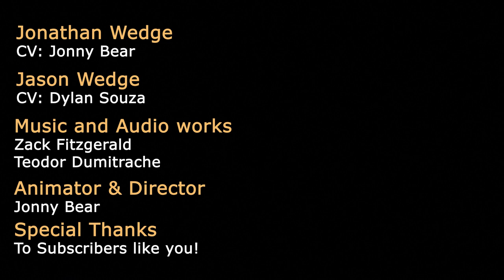Bear Boy - Old Bonds, New Horizons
"Bear Boy is finally back with the start of the 3rd and final season for what we know as the Bear Boy's story. Where will everything go from here? That remains to be answered, but all that matters is he's not going into the deep alone."

Big thanks to these composers for help with the music:
Zack Fitzgerald - Reminiscence is Sweeter Than Reunion